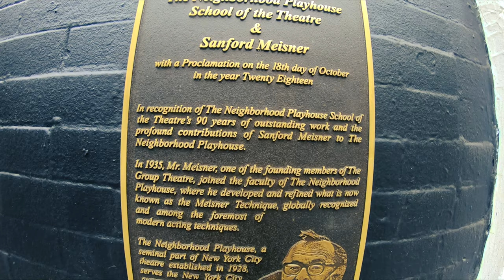New York Vlog - The Neighborhood Playhouse!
Hey everyone! Sorry for the late upload adobe was having some issues! I fixed most of the issues with the last videos including audio, editing, transitions, and better story telling. THANKS